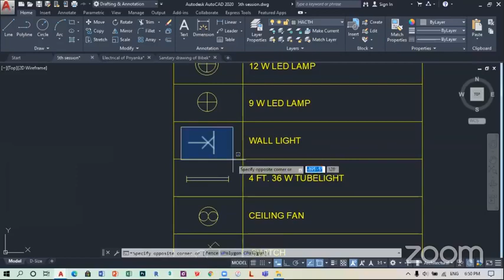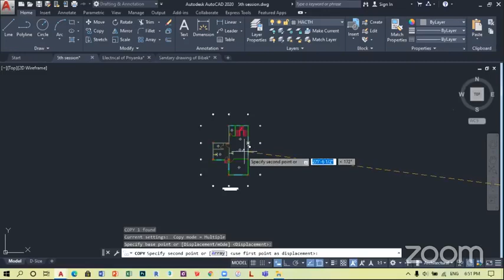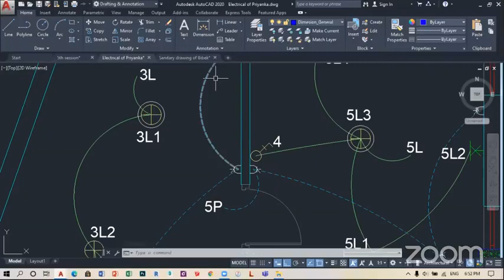Day:15 Municipal Map making using AutoCAD, Sketch up and Vray Training by NIE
Fill the form above to book a seat for the 6th session on Municipal Map making using AutoCAD, SKETCH UP & VRAY Course by NIE